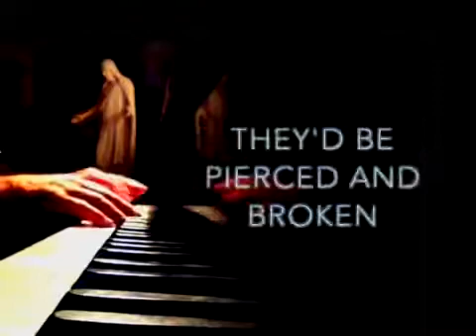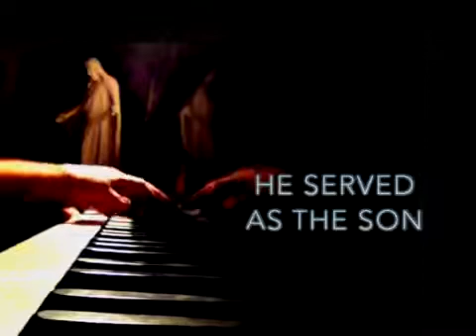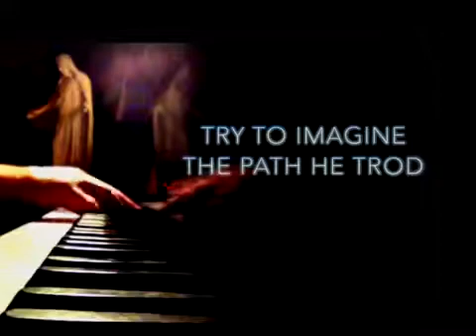Those Little Hands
Try to imagine seeing Christ as a child.